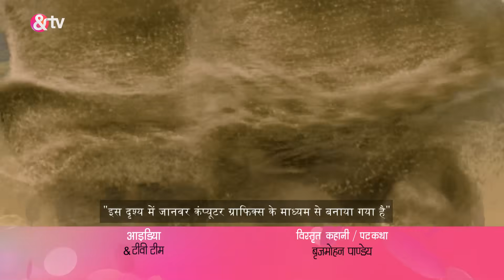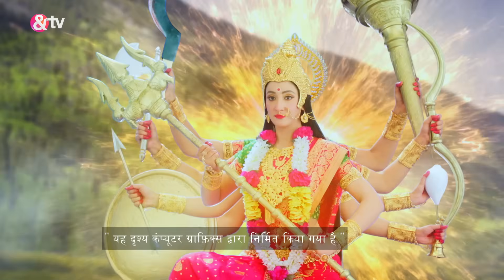Maa Kaali पापियों का संहार करती Hai | Baal Shiv | Full Ep 134|27 May 22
"In the tale, Sati acknowledges her mistake. Shiva denies Sati the seat beside him after she loses the title of 'Vaamangi'. Nandi's remarks provoke Parvati's ire."

Show Name : Paramavatar Shri Krishna
Producer/Star Cast : Vishal Karwal,Nirnay Samadhiya,Tarun Khanna
Episode No : 134

Paramavatar Shri Krishna is a Hindi mythological drama television series starring Nirnay Samadhiya, Vishal Karwal and Gulki Joshi. From being a mischievous child who stole Makhan, to being the protector of the world .

Click here  watch Webisode on YouTube ►PL_bx64ia-qJmSmfjF4NKoTZCe9toqLwOs